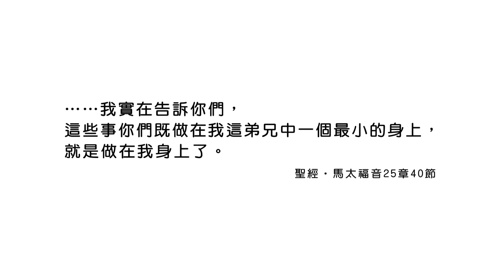20220705恩典365 - 受難週 : 做在主身上是一件美事